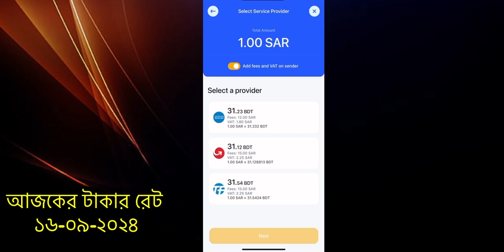সৌদি কোন ব্যাংকে সব থেকে বেশি টাকা রেট পাওয়া যায় | আজকের টাকার রেট 16-09-2024 | Saudi Riyal Rate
Today Saudi Riyal Rate 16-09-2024 | NAEEM TECH BANGLA
Saudi to Bangladesh Money Transfer. Riyal to Taka convert.
Today Saudi Riyal Rate.  Riyal to Taka Rate. Today Saudi Riyal Exchange Rate For BDT Bangla Taka.

today saudi riyal rate bangladeshi taka
today saudi riyal bangla taka rate
today saudi riyal to bangladeshi taka rate
today saudi riyal price
today saudi riyal currency